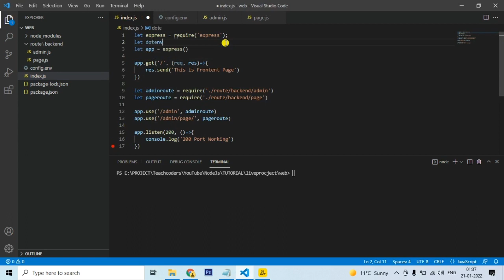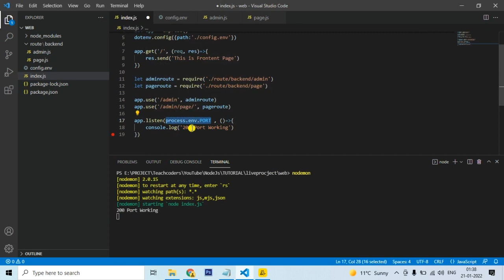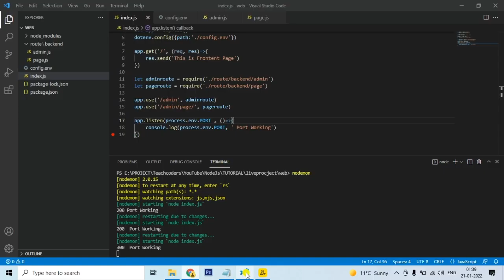How to Use Node Environment Variables with a DotEnv File || node js mongodb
create dynamic website with node js express js and mongodb with dashboard
create dynamic website with node js express js and mongodb
Create Dynamic Website with Nodejs and MongoDB
node js and mongodb dynamic website
node js mongodb dynamic page
How to create dynamic database in mongodb?
Dynamic Website using NodeJS and MongoDB in Hindi
building a website with node js and express
Full-Stack e-Commerce Project With MongoDB, Express JS and Mongodb
How to create a dynamic website With MongoDB, Express JS and Mongodb
Complete Dynamic Website using NodeJS and MongoDB in Hindi
How do I create a website with node and express?
build website with mongodb
crud operation using node js express mongodb
how to create a dynamic website using node js